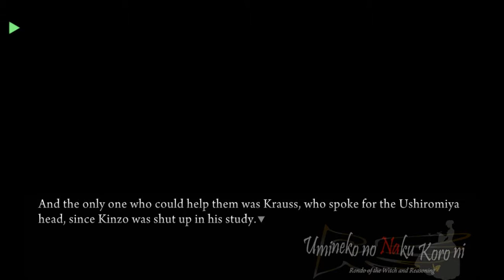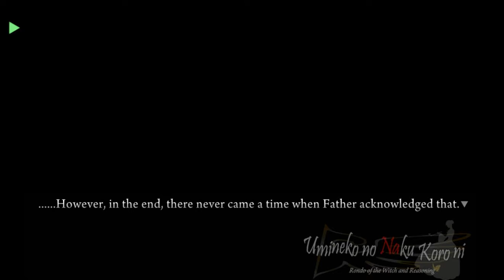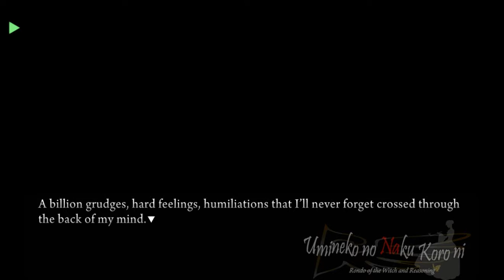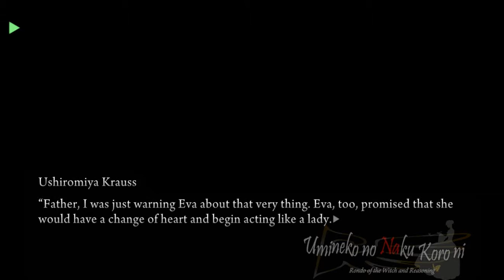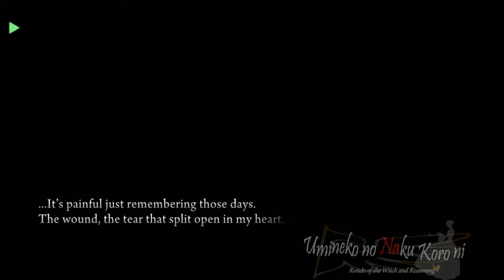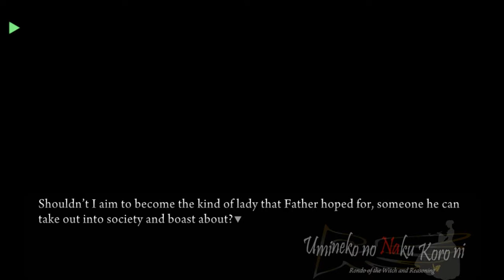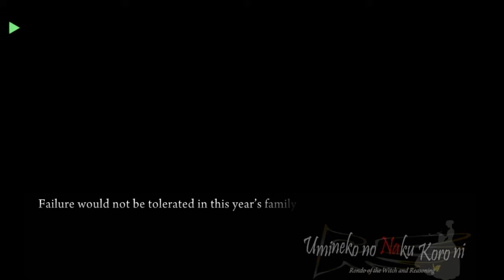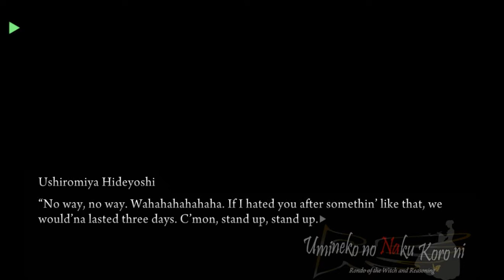UMINEKO PORT EPISODE 3 PT1